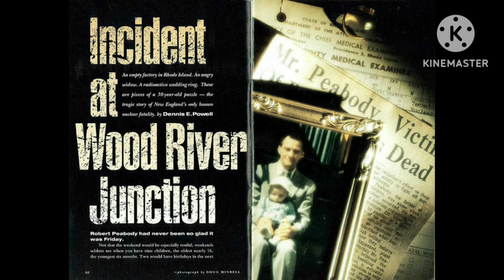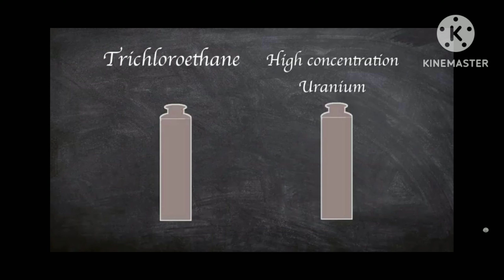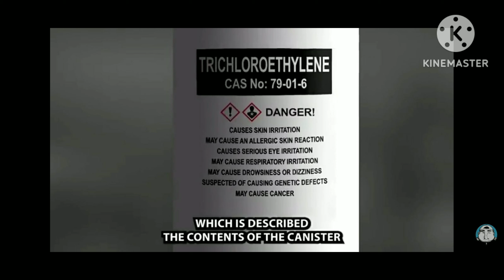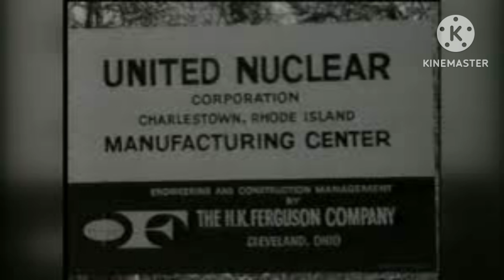WOOD RIVER JUNCTION ACCIDENT ||ROBERT PEABODY || IT'S FACT TIME